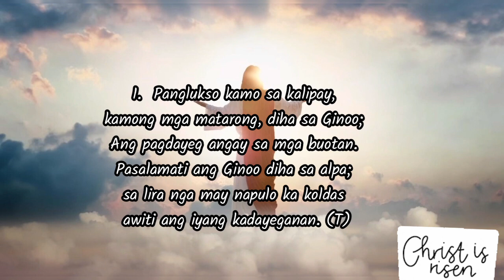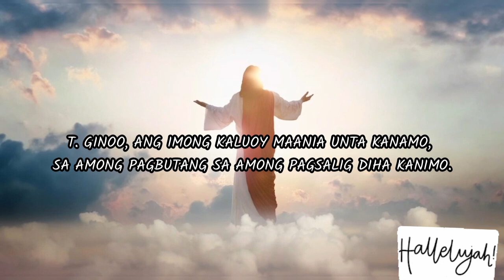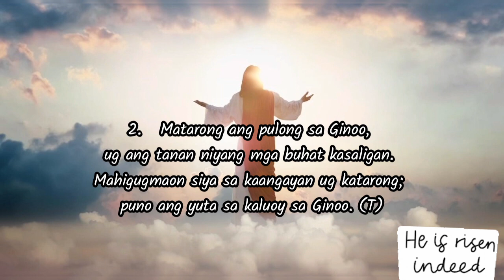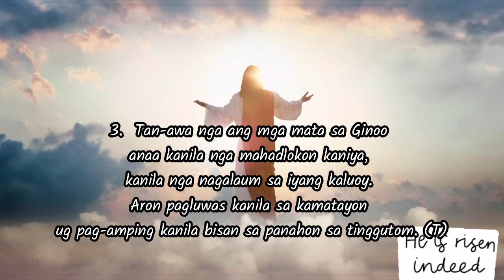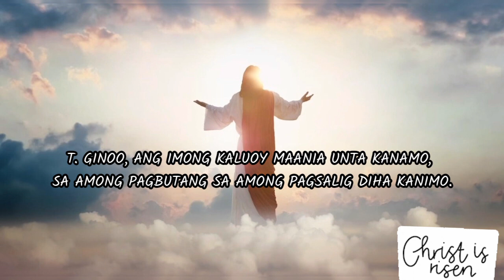𝗦𝗔𝗟𝗠𝗢 𝟯𝟯: 𝗚𝗜𝗡𝗢𝗢, 𝗔𝗡𝗚 𝗜𝗠𝗢𝗡𝗚 𝗞𝗔𝗟𝗨𝗢𝗬 𝗠𝗔𝗔𝗡𝗜𝗔 𝗨𝗡𝗧𝗔 𝗞𝗔𝗡𝗔𝗠𝗢, 𝗦𝗔 𝗔𝗠𝗢𝗡𝗚 𝗣𝗔𝗚𝗕𝗨𝗧𝗔𝗡𝗚 ............ | 𝗠𝗮𝘆𝗼 𝟳, 𝟮𝟬𝟮𝟯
SALMO RESPONSORYO 33.1-2, 4-5, 18-19
Ikalima nga Dominggo sa Pasko sa Pagkabanhaw – Year A

𝘾𝙃𝙊𝙍𝘿𝙎:
        G                     C
T. GINOO, ANG IMONG KALUOY
     G                              D
 MAANIA UNTA KANAMO, SA AMONG
   C                               G                 D
 PAGBUTANG SA AMONG PAGSALIG
   D7           G
 DIHA KANIMO.

𝘽𝙀𝙍𝙎𝙀𝙎:
Em              Bm
C                 G
Am             Em
C                 D - Dsus